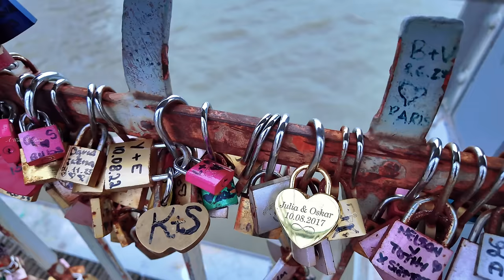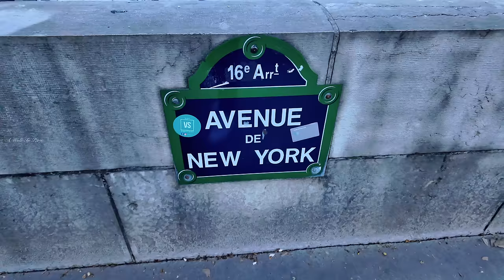Paris, France🇫🇷 - Paris Spring 2024 - 4K HDR Walking Tour | A Walk In Paris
Hello everyone !

WELCOME TO A WALK IN PARIS

In this video lets walk around Eiffel Tower and walked along the Seine River

Thank you for your support and please keep supporting the channel.I try to give you a better and quality videos

00:00 INTRO
02:00 AVENUE RAPP
05:32 RUE DE MONTTESSUY
07:15 AVENUE DE LA BOURDONNAIS
13:25 RUE DE L'UNIVERSITE
19:23 AVENUE GUSTAVE EIFFEL
29:59 QUAI JACQUES CHIRAC